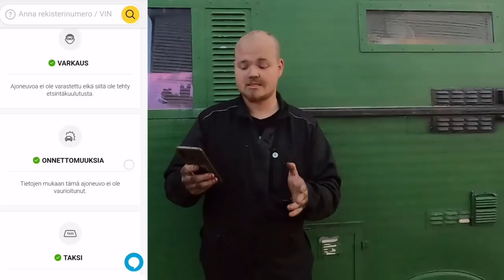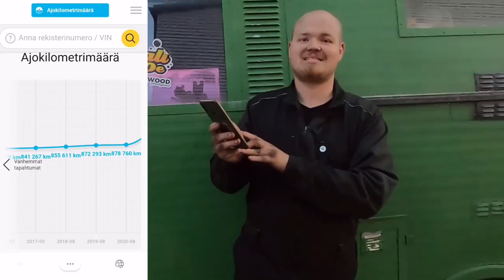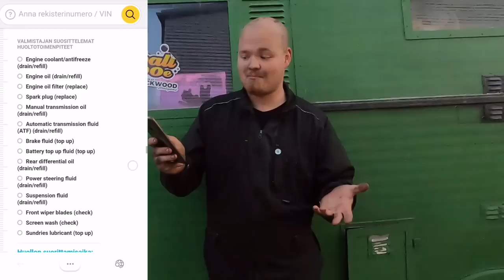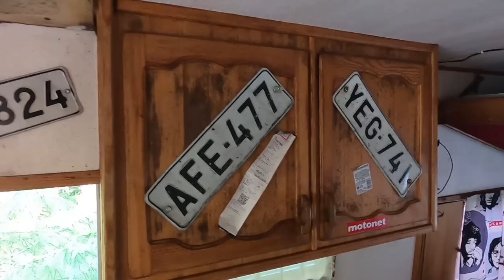MB 407 Kiimaliiteri kesäkuntoon 2021 part 1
Pistä muutkin somet seurantaan!!

Tässä sarjassa kunnostamme vanhaa matkamersua Malli 407.
Moottorina om617.